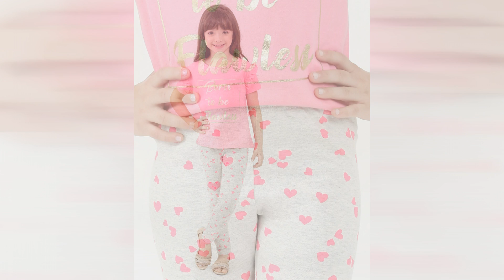Fashion Filme Moda Infantil Kids Fashion Episódio 3440